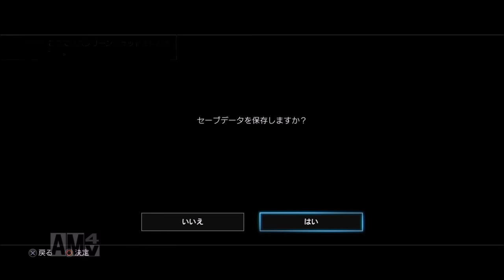【PS4】龍が如く極実況プレイ！#11 【第11章 仁義】